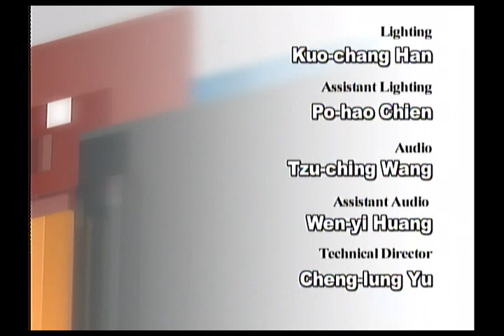台灣宏觀電視─「TAIWAN OUTLOOK」黃彥男 WiMAX Industry in Taiwan 4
本集節目訪問來賓：
黃彥男
總經理
威達雲端電訊股份有限公司
Dr. Yennun Huang
President
Vee TIME Corp